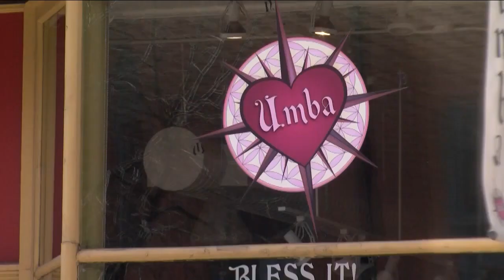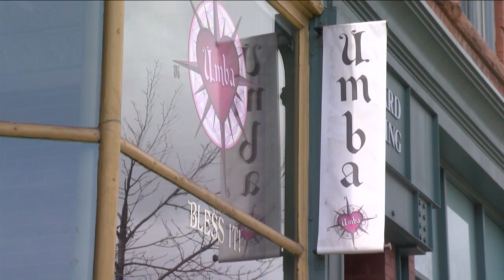Tralona 'Lona' Bartkowiak remembered by Boulder's festival community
A large memorial is growing outside the art and clothing store called Umba that Tralona Bartkowiak co-founded. She is being remembered by many as a shining light in the festival community in Boulder and beyond.